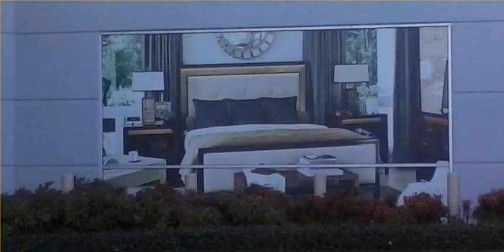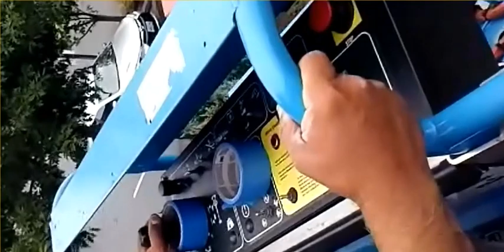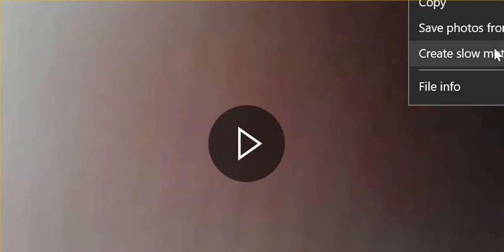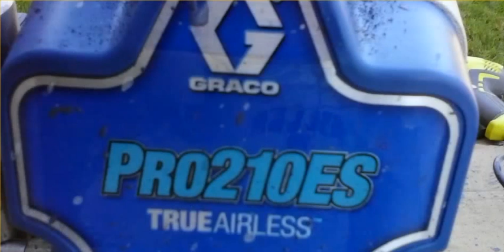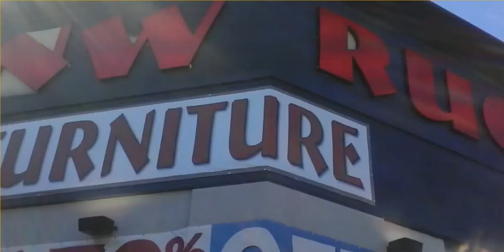Jantzen Beach Mall Center 8/22/2016 11:05:06 PM